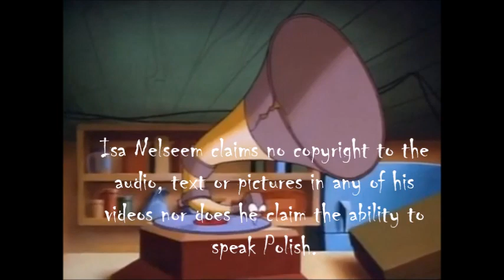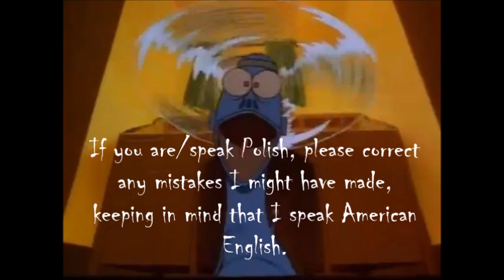The Brave Little Toaster - It's A "B" Movie (Polish) + lyrics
Isa Nelseem claims no copyright to the audio, text or pictures in any of his videos nor does he claim the ability to speak Polish. If you speak Polish, please correct any mistakes I might have made.

Thanks to KhelBlack for the lyrics.

Performed by:
Andrzej Arciszewski as Hanging Lamp
Lucyna Malec as Toaster
Jacek Czyz (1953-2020) as Kirby
Krystyna Kozanecka (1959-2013) as Blanky
Ewa Smolińska as Lampy
Zbigniew Suszyński as Radio
and the Disney Studio Chorus of Poland

Appliances: Uciec chcą
Doprawdy śmieszni są!
Reel-to-reel: Tu nie tacy byli jak wy
Lampy: Nie strasz mnie! Jak uciec dobrze wiem!
Hanging lamp: To tylko sen, wolność prysła hen
Coffeepot: Tutaj swój utracisz klosz
Klosz twój pójdzie w świat za grosz
No, a z ciebie tu zrobią złom
Tape recorder, fan: Straszny świat - tu każdy z nas to grat
Hanging lamp: Choć przez wiele lat człowiek był jak brat
Old lamp, fan, popcorn popper: To fakt, że człeka na to stać
Życie zniszczyć w nas on chce
Kirby: Och, to chyba straszny dom
Old lamp, fan, popcorn popper, hanging lamp: Osiądziemy stąd na złom
Tape recorder: Płacz na głos, Tobie człek zgotował los
Tape recorder, oven: Już na tej ziemi nic nie zmieni się
Bo tacy ludzie są tutaj, cóż
Tu byle jaki nóż
Hanging lamp, chorus: Dziś rozkręci cię - życie skończy się
Tutaj jak w horrorze, albo gorzej dzieje się!
Chorus: Tutaj jak w kinie
Niechybnie zginiesz - ach!
Tutaj jak w filmie
Zginiesz niechybnie - strach!
Mish-mash: Spójrzcie! Widzicie co ze mnie zrobili!? Maszynkę do golenia, otwieracz do puszek, lampę! O, rety! Nie mam już siły!
Kirby: Trzeba wiać
Radio: To lepsze niż się bać
Lampy: Ja również tego domu nie chcę znać
Kirby, Lampy, Radio: Rozbieg wziąć
Oven: Przed ucieczką siądź
Assortment of appliances: Jacy śmieszni są
Pragną uciec stąd!
Blanky: Słońce tam jest! Do słońca chcę
Blanky, Kirby, Lampy, Radio, Toaster: Życie o świcie jest piękne. Nie dla nas jest jeszcze smutny wasz świat
Tape recorder, pencil sharpener: My także pragniemy żyć wiele lat!
Niechybnie zginiesz - ach!
Zginiesz niechybnie - strach!
(Vocalizations) :)